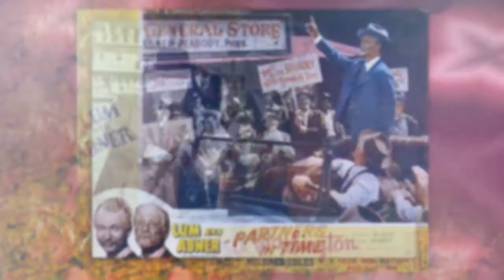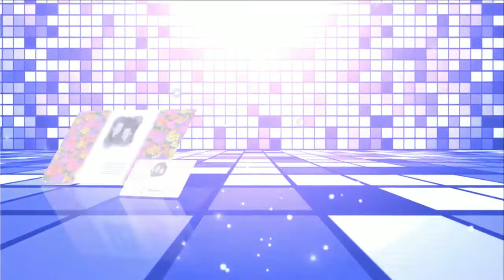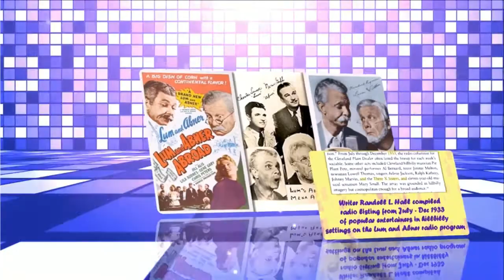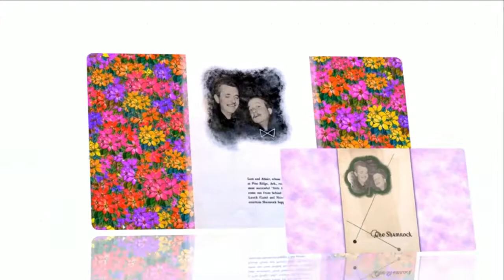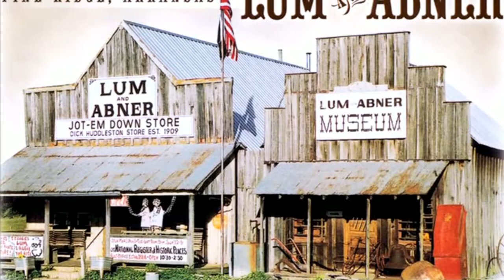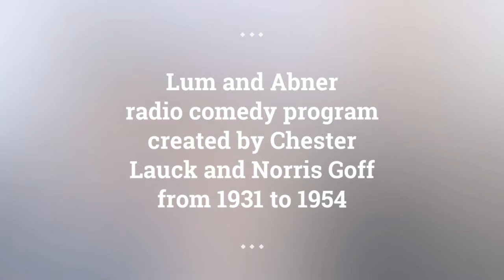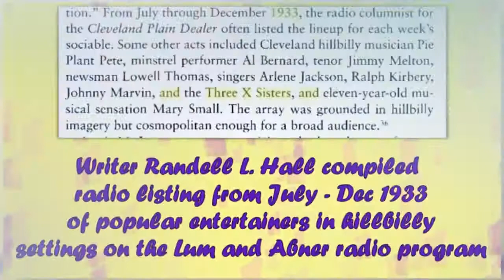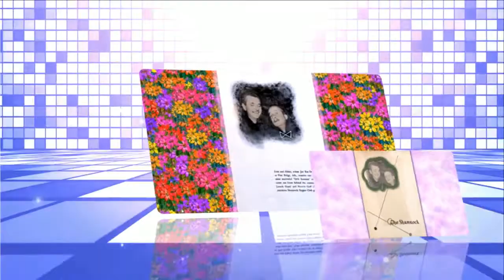Lum and Abner episodes 106 /180 . Re-Listen Lum and Abner online